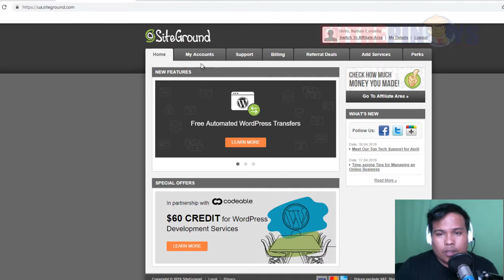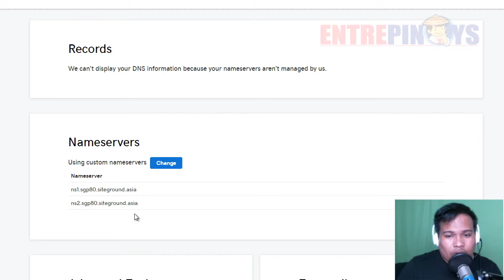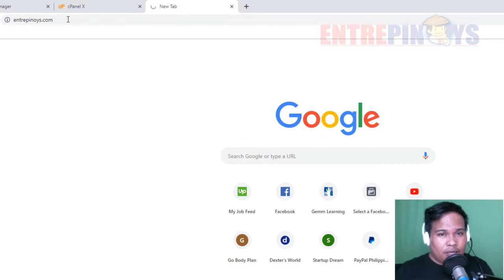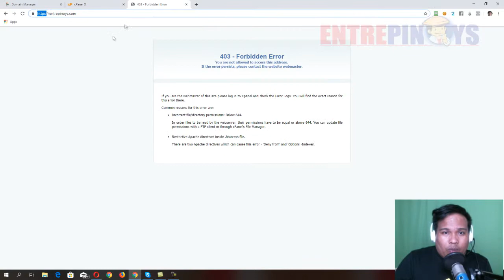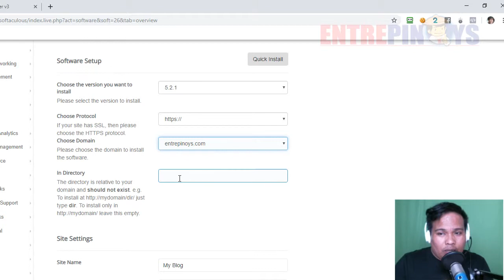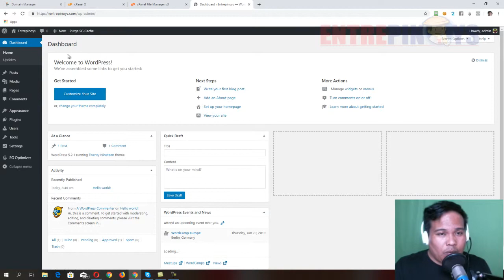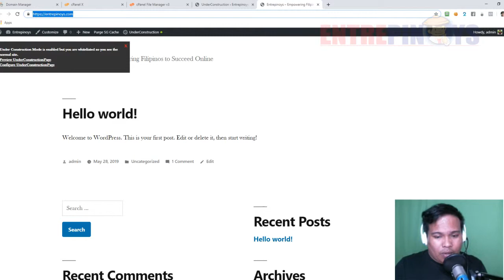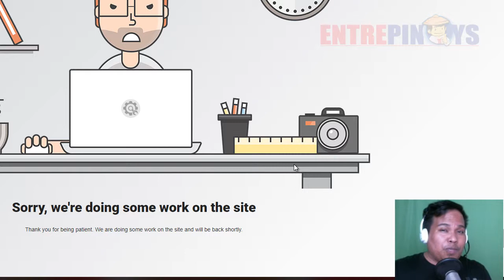PANOORIN at alamin kung Paano ko ginawa ang Entrepinoys WEBSITE - Part 1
Hello mga Ka-entrepinoys!  Sa video na ito ipapakita ko kung paano gumawa ng website with Wordpress.  Makikita ninyo dito kung paano ko gagawin yung ating website na Entrepinoys.com.

Gagawin ko ang website ng Entrepinoys.com at ipapakita ko sa inyo from the beginning until the End upang makita ninyo kung paano ko gagawin ang website.

Magsubscribe na sa channel guys upang masubaybayan ninyo ang series of videos tutorials.

Wag kalimutan sumali sa entrepinoys Facebook Group.

Are you interested to be an Entrepinoys?  Gusto mo ba matuto... Mag register na sa aming website.